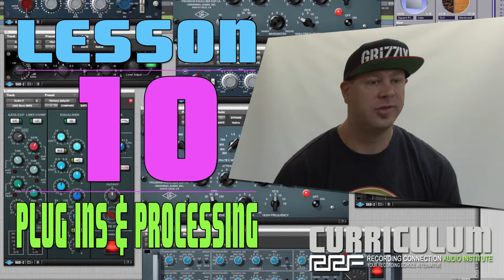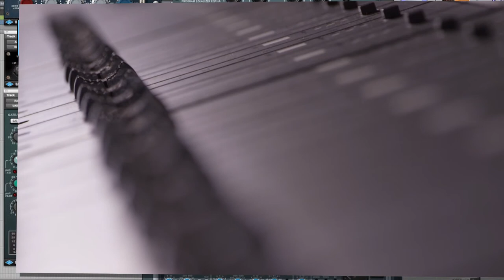LESSON 10 | PLUG-INS & PROCESSING | AUDIO ENGINEERING & MUSIC PRODUCING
Lesson Ten of our audio engineering and music production curriculum deals with plugins and processing Just like any studio has outboard gear, any Pro Tools setup has a fair share of plug-ins. Plug-ins allow us to manipulate the audio signal. Maybe it's an EQ. Maybe it's a compressor. Maybe it's an effects module. There are several different ways to get from point A to point B using effects to get that professional audio sound.

In this chapter, we're going to take a look at plug-ins and the channel strip. Going on a channel strip allows manipulation of an audio signal in real time or Pro Tools proprietary plug-in format, Audio Suite, which actually renders an audio file.

At the end of this chapter, you're also going to have a really, really cool, your first assignment. I won't spoil it for you, telling you what it is, but this is your first assignment where you'll actually be creating your own music. So it's very, very exciting. Hopefully at this point, you've taken advantage of all the resources that we have available, and if you haven't, then you can still do that. Our engineers on staff will walk you through everything you need to get your assignment done and create some music.

This is Lesson Ten of the Recording Connection Recording Programs.